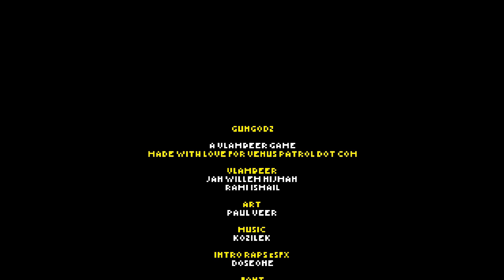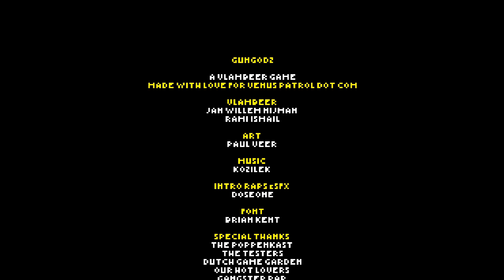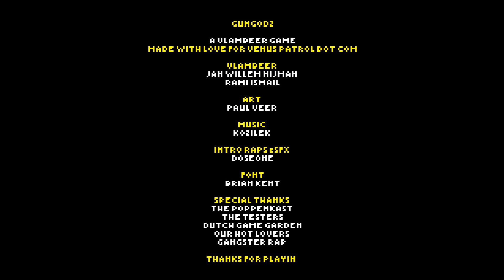GUN GODZ Playthrough ENDING Part 2 - SO TOUGH!